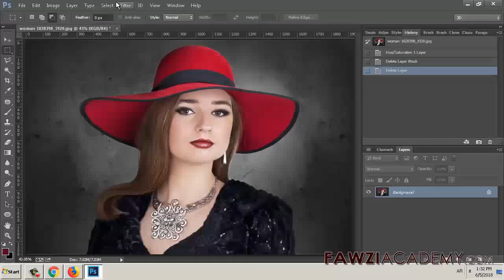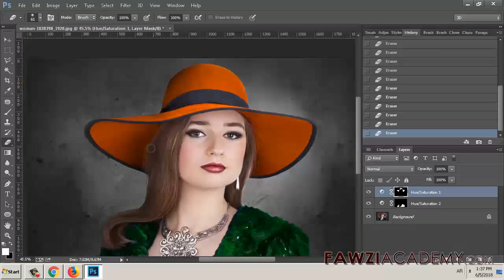GR _ photoshop farbe ersetzen - photoshop farbe ersetzen werkzeug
farben bilder  in Photoshop. Wählen Sie das zu ändernde Objekt aus. Klicken Sie im Anpassungsfenster auf das Symbol „Farbton / Sättigung“. Die Auswahl wird zu einer Maske in der Einstellungsebene. Ändern Sie im Eigenschaftenfenster die Einstellungen für Farbton und Sättigung, um die Farbe des Objekts zu ersetzen.

Fawziacademy verwenden Google Übersetzer als und Google Übersetzer App zu übersetzen und zu sprechen